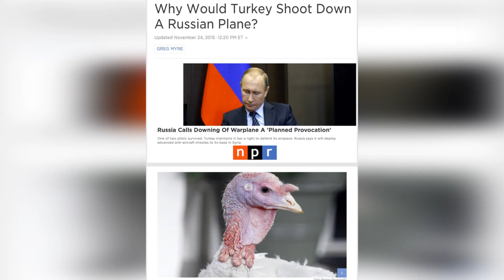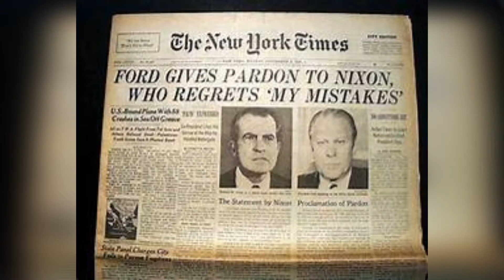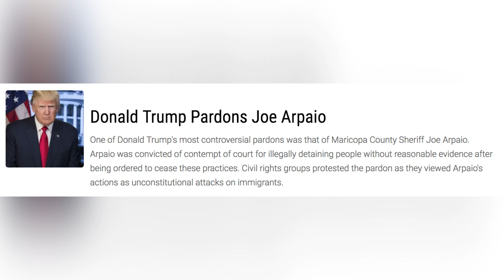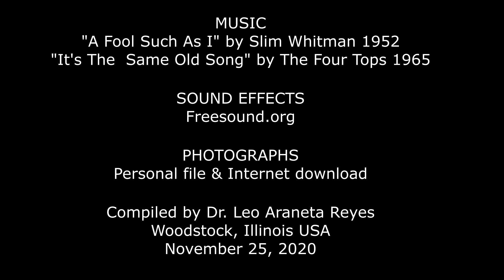Turkey Presidential Pardons by Dr. Leo Araneta Reyes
MUSIC
"A Fool Such As I" by Slim Whitman 1952
"It's The  Same Old Song" by The Four Tops 1965

SOUND EFFECTS
Freesound.org

PHOTOGRAPHS
Personal file & Internet download

Compiled by Dr. Leo Araneta Reyes